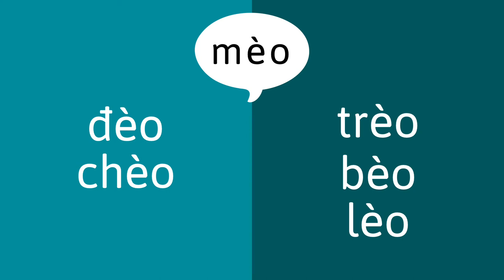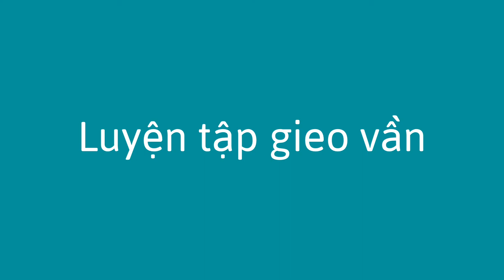Có bao nhiêu từ cùng vần? - How Many Rhymes? (Vietnamese)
Bạn có thể giúp trẻ gieo vần bằng trò chơi này. Ví dụ, mèo, trèo, đèo, bèo, chèo.

You can help a child practice rhyming words with this game. For example, cat, hat, mat, bat, pat.